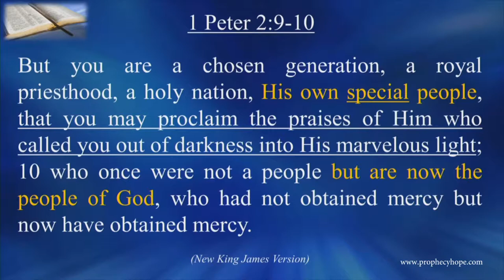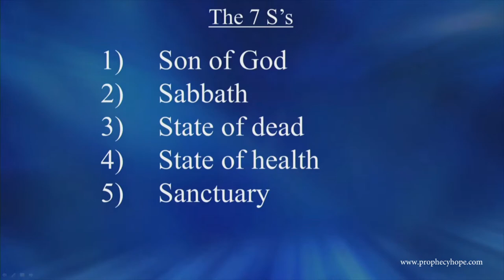Unique Truths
In this sermon Prophecies of Hope evangelist Mark Martin shares a few thoughts about things the Bible teaches which many Christians have never been taught.